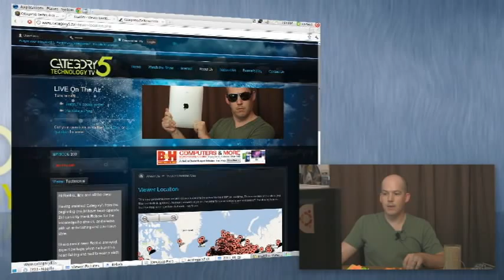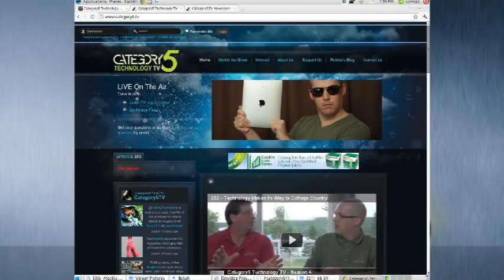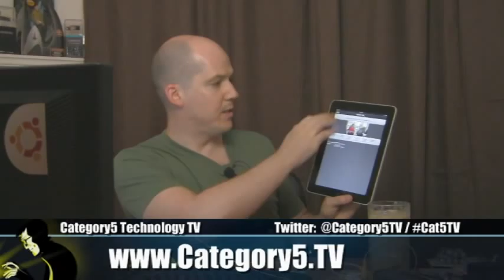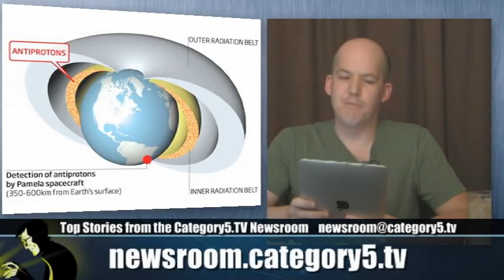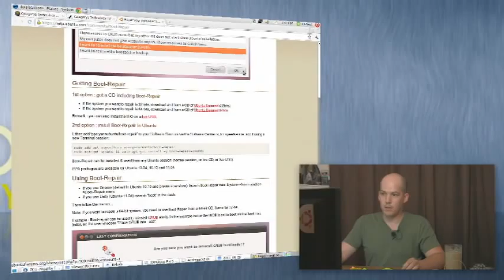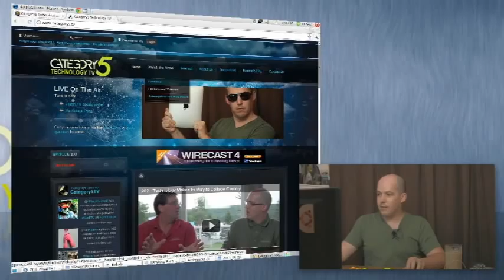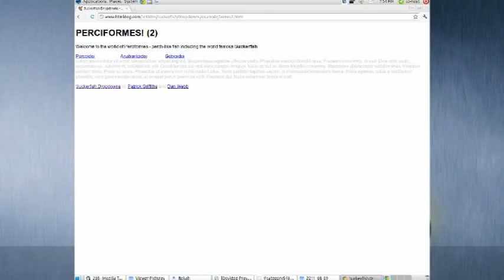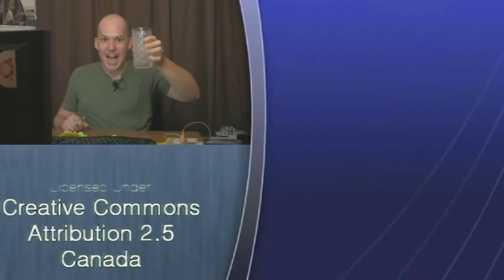203 - Viewer Question Extravaganza and an iPad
Robbie Ferguson sits down for a little one-on-one with the viewers, answering a wide assortment and large number of viewer questions.  He also demonstrates the upcoming new version of the Category5 TV mobile site using an iPad.